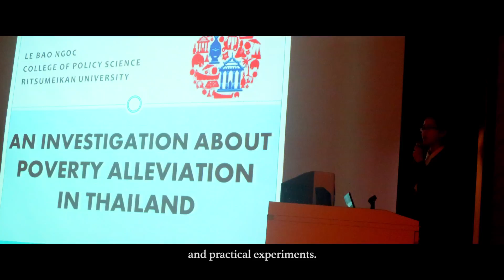Ritsumeikan University, English-medium Undergraduate Programs, Part 4 [Policy Science]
Ritsumeikan University (RU) was established in 1900 and is one of Japan's most well-known universities. RU has 35,000 students and boasts 14 colleges and 20 graduate schools. The University was selected for the highly competitive ""Top Global University Project"" by the Japanese Government to lead the internationalization within higher education in Japan. The Community and Regional Policy Studies Major (CRPS) in the College of Policy Science is offered in English and focuses on identifying solutions to major issues faced by society such as global warming, energy supply, city planning and so on.